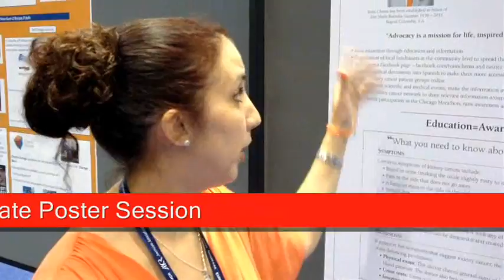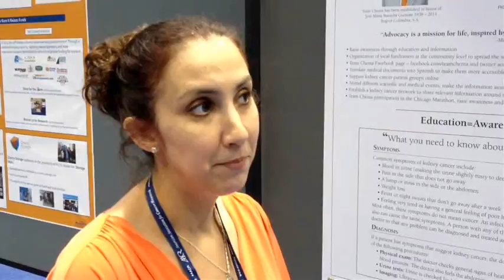Patient Advocate Maria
Recorded at the 2012 American Association for Cancer Research (AACR) Annual Meeting, Chicago, Ill.  Maria Teresa Fahy presents her poster during the Patient Advocates session, part of the Scientist-Survivor Program.